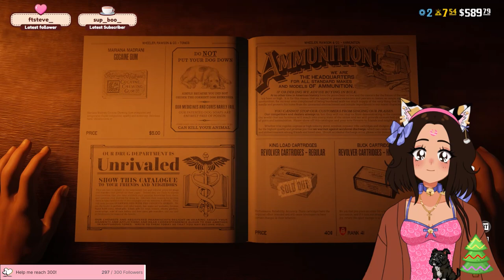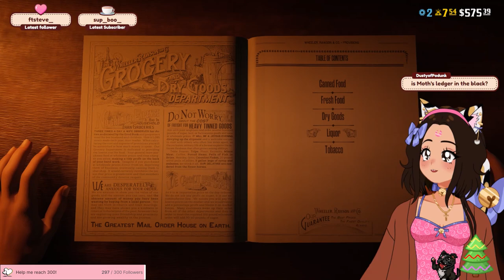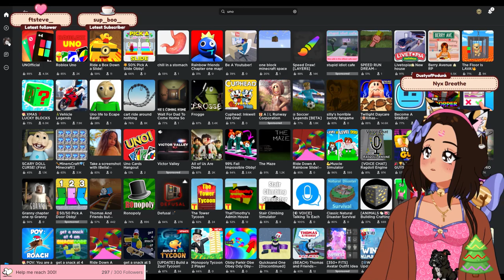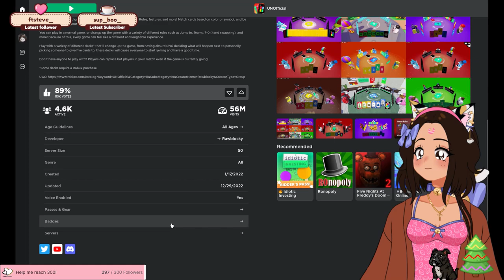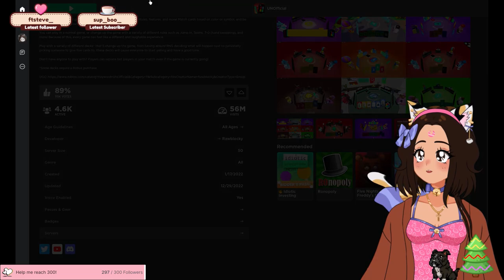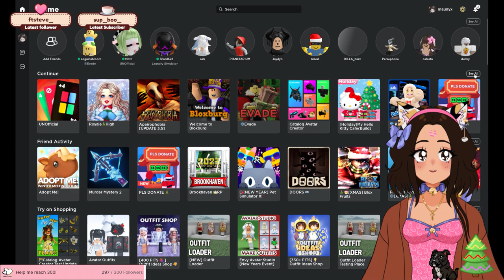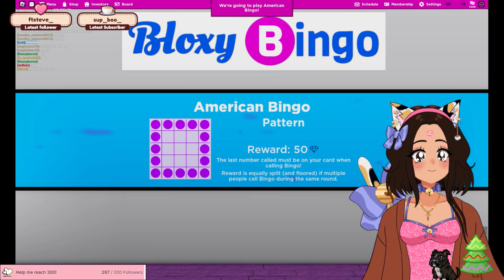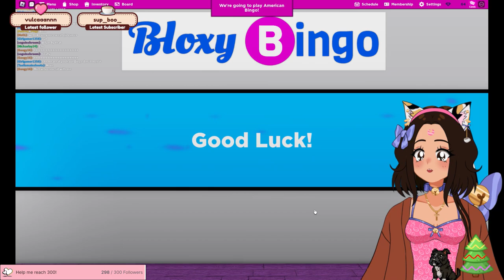♡🐱☕︰RIP Keith the horse || [18+]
Keith died... again... then we played bingo!

Music Credit Bake a Pie (Prod. by Lukrembo)